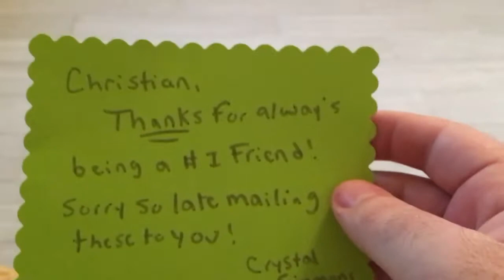Friend Mail from Crystal Simmons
Friend Mail